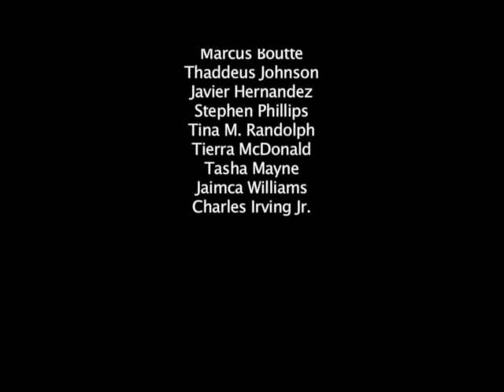Hollywood Hills Webisode #2